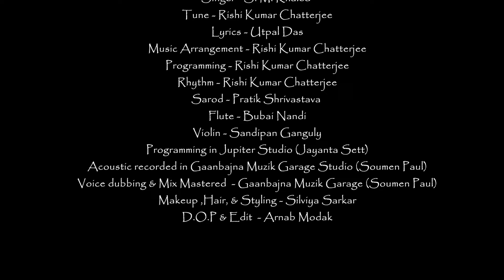Ghar Chara Ajo Mon | Bengali New Song | Rishi Kumar Chatterjee | S M Khaled | Original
Song credits
Singer -  S M Khaled
Composer - Rishi Kumar Chatterjee
Lyrics - Utpal Das
Music Arrangement - Rishi Kumar Chatterjee
Programming - Rishi Kumar Chatterjee
Rhythm - Rishi Kumar Chatterjee
Harmonium - Rishi Kumar Chatterjee
Sarod - Pratik Shrivastava
Programming in Jupiter Studio (Jayanta Sett)
Acoustic recorded in Gaanbajna Muzik Garage Studio (Soumen Paul)
Voice dubbing & Mix Mastered  - Gaanbajna Muzik Garage (Soumen Paul)
Makeup ,Hair, & Styling - Silviya Sarkar
D.O.P & Edit  - Arnab Modak

Ghor Chara Ajo Mon

Music Label : RKC PRODUCTION'S